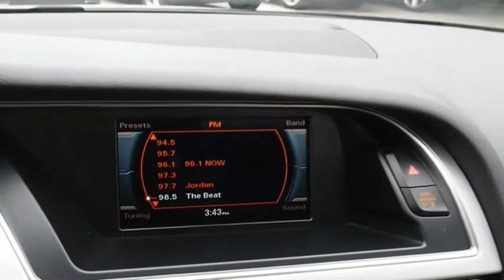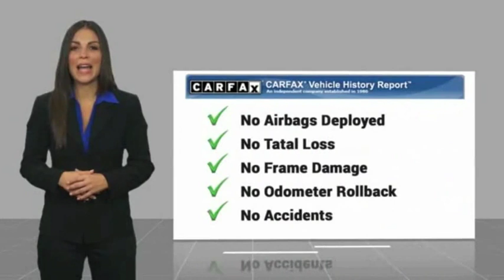2015 Audi A5 San Antonio TX 00HD6842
2015 Audi A5 2.0T quattro Premium

Audi Dominion
 21105 IH 10

Outstanding design defines the 2015 Audi A5! It comes equipped with all the standard amenities for your driving enjoyment. A turbocharger is also included as an economical means of increasing performance. With just over 30,000 miles on the odometer, this car offers power, spaciousness and durability in a refined and innovative package! Audi infused the interior with top shelf amenities, such as: delay-off headlights, heated door mirrors, and the power moon roof opens up the cabin to the natural environment. Audi made sure to keep road-handling and sportiness at the top of its priority list. Smooth gearshifts are achieved thanks to the efficient 4 cylinder engine, and for added security, dynamic Stability Control supplements the drivetrain. We pride ourselves on providing excellent customer service. Please dont hesitate to give us a call.